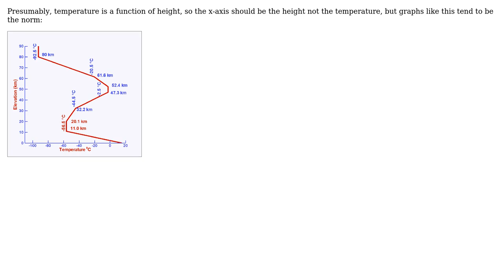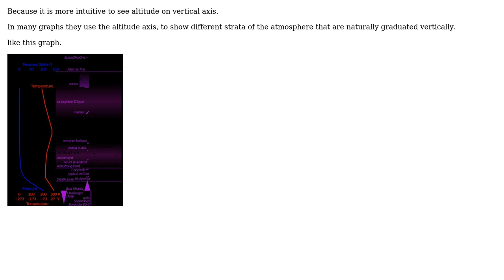Engineering: Why does the graph of the Standard Atmosphere have temperature on the x-axis?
With thanks & praise to God, and with thanks to the many people who have made this project possible! You are responsible for your own actions.